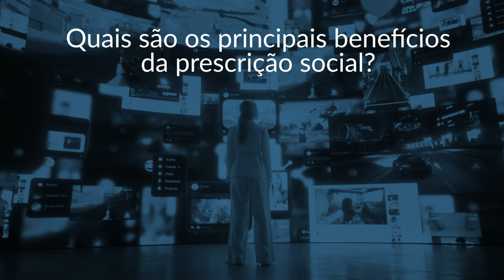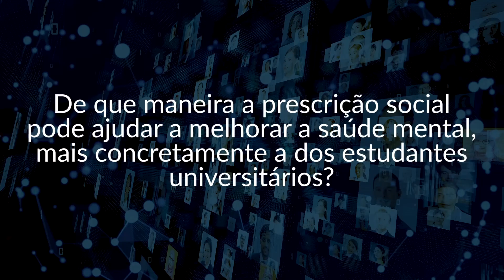Três Pontos | Saúde Mental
Neste episódio convidámos o psicólogo e consultor para implementação de projetos de intervenção social João Esteves para nos falar de Saúde Mental em três questões:

1. Quais são os principais benefícios da prescrição social?

2. De que maneira a prescrição social pode ajudar a melhorar a saúde mental mais concretamente a dos estudantes universitários?

3. Onde está a funcionar e quais são os planos de crescimento deste modelo holístico?